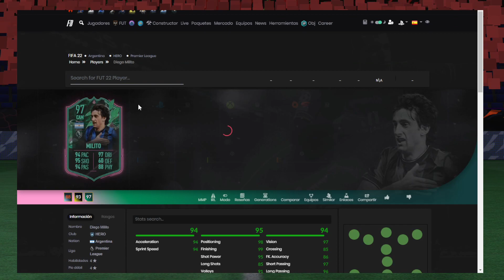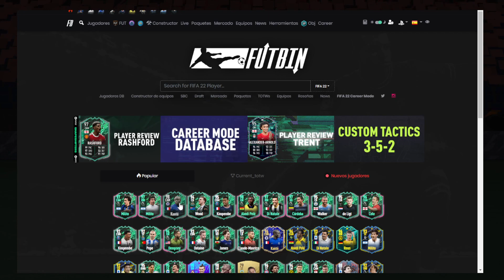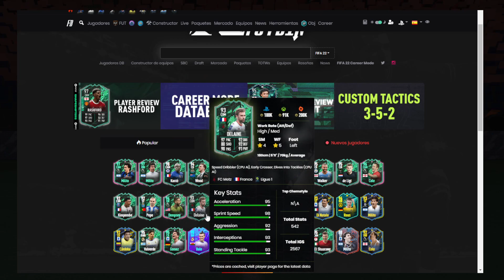🔎 QUE RECOMPENSA ESCOGER CON TUS SUMMER SWAP TOKENS! FIFA 22 ULTIMATE TEAM